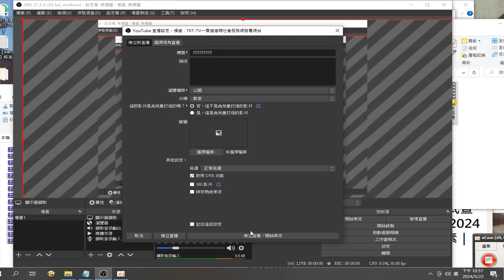錄製 2024 05 22我想學#obs直播